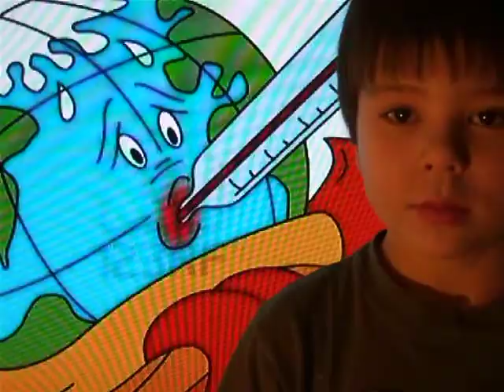SPEAKING UP FOR TREES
Liku speaks up for trees, in his Swigert 2nd grade SPEAK UP project.